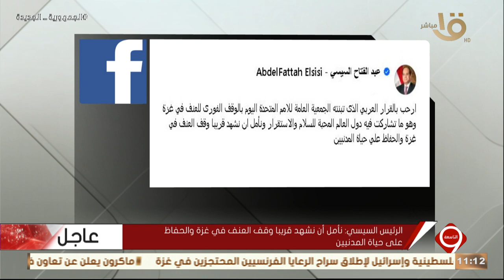التاسعة | الرئيس السيسي: القرار الأممي تشاركت فيه دول العالم المحبة للسلام والاستقرار